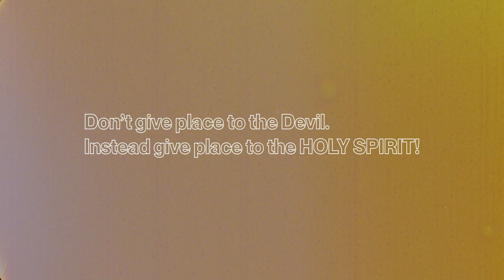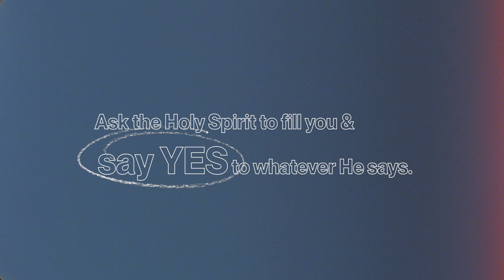Holy Spirit Recap!